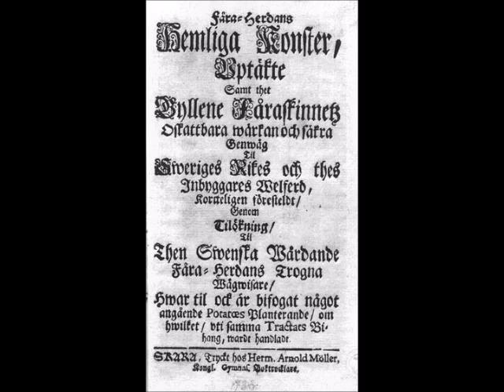The Wonder Boys - Die Große Schlagerparade (full album, 2005)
THE WONDER BOYS - Die Große Schlagerparade (full cdr album, released Jan 5, 2005)
0:00 1. Hello/Dead Stalkers
4:13 2. Alströmer Disco
10:47 3. Something’s Happening To You
15:19 4. It Takes Guts To Be Happy
18:18 5. Love At First Sight
20:59 6. Archie + Celia (Archie Archaeopteryx + Celia Coelacanth = true!)
24:18 7. I Did It For You
29:39 8. This Used To Be Our Bench
34:05 9. Café CM
36:40 10. Those Were The Days
40:18 11. Letting Go Blues
42:33 12. Wa-Oh (Turn ’Round My Head)
46:09 13. Jesus Christ Super Sitar
51:26 14. Parliamo Italiano
54:15 15. Not Yours
56:25 16. Close-Down Announcement
1:03:26 17. Memory Of A Free Thrift Store Market
1:03:48 18. In-Jokes
1:08:55 19. Bad Luck Charm (Gröt version)
1:11:59 20. The Day Before Christmas
1:18:34 21. Let’s Glitch! (radio jingle edit)

Track 4, 5, 8, 9, 11, 12, 17, 18, 19, 21 written by DL;
2 & 7 by DL/CG;
1, 3, 10, 14, 16, 20 by CG/DL;
6 & 15 by CK/DL;
13 by ML/DL.
All lyrics by DL.

David Liljemark: vocals, guitars, sax, drums/percussion, programming, piano, trumpet, clarinet, keyboards, accordion, mey, zither, scratching, whistle, etc.
Christian Gustafsson: all (or most) instruments on track 1, 3, 10, 14, 16, 19 & 20: guitars, bass, drums & percussion, e-bow, mandolin, balalaika, harmonica, piano + programming & keyboards, etc.
Christian Kastén: guitar on 6 & 15, vocals on 10.
Christian Hörgren: trombone on 16, zurna on 6, mey on 13.
Åsa Lundgren: vocals on 3.
Markus Lantto: sitar on 13.
Märit Aronsson: sitar on 17.
Lars Pettersson: harmonica on 13.
Dan Liljemark: trumpet on 8.
Recorded at Studio Gröt, Karlstad and Studio Dayw, Stockholm in 2004 (except for track 19, recorded dec 2002 and previously released on the “Happy New Year EP” 2003). “Alströmer Disco”, “I Did It For You” and “Let’s Glitch” released as cdr singles during 2004. Original versions of “Bad Luck Charm” and “(Whatever Happened To) All Our Little In-Jokes” available on the “T.A.S.C.A.M. Manifesto” cd (2002). Original version of “It Takes Guts To Be Happy” available on the “Good Sides” 2-cd (2003).
Cover illustration + lettering by Coco Moodysson (previously printed in Coco Platina Titan Total, 2002). "Booklet" illustration by Mattias Bärjed (ca 1986).